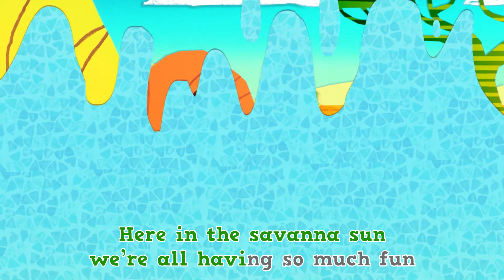Kazoops! The Waterhole (Karaoke Song)